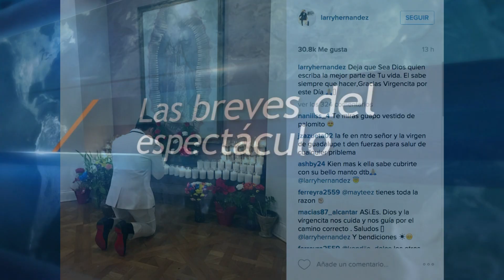Las Noticias - Las Breves del Espectáculo 12 de Enero 2016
En medio de una presentación Alex Syntek invito a Cepillín a cantar junto a el la canción “Por Volverte a ver” esto hizo que todos los fanáticos enloquecieran y pasarán un muy buen momento.